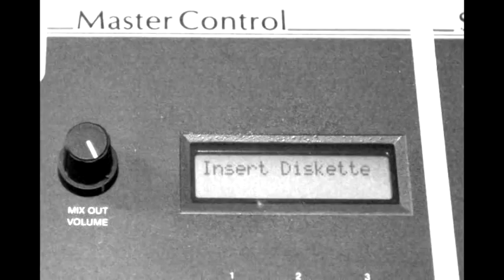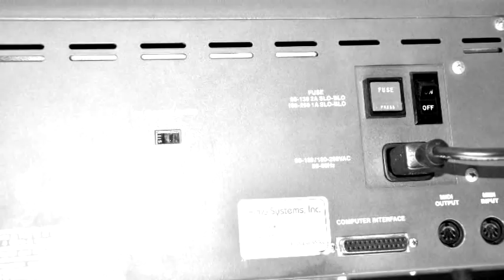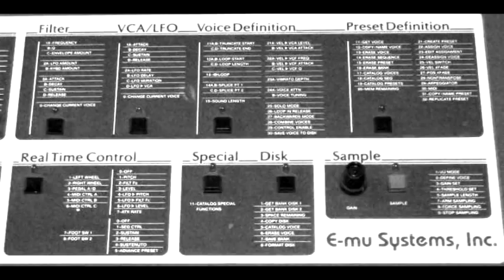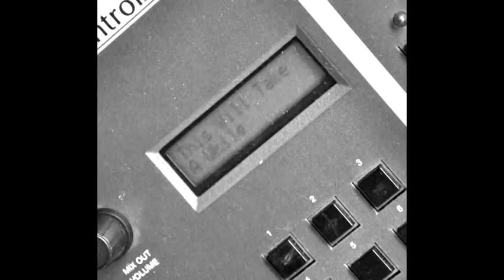Dimitri Kozlov - Traveler (E-mu Emulator II tribute)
All sounds - 100% E-mu Emulator II
Sequencer: Sonar 8
FXs: Ensoniq DP/4, Alesis Midiverb II x 2